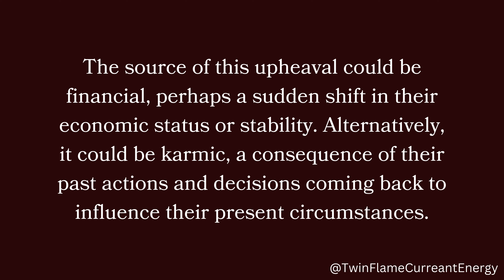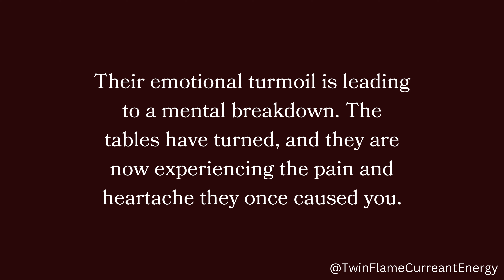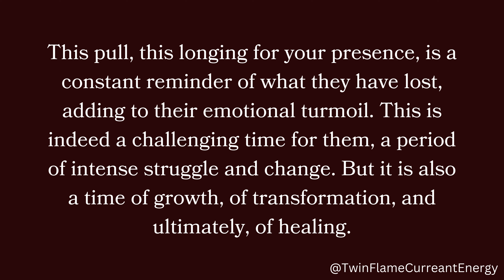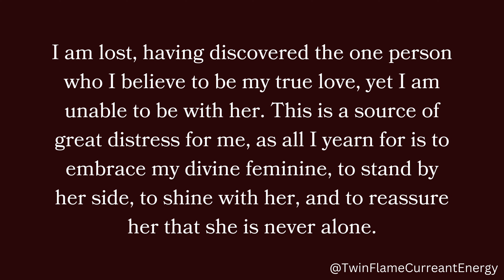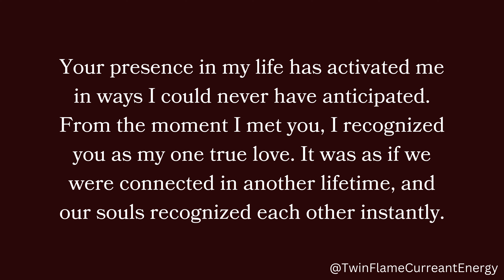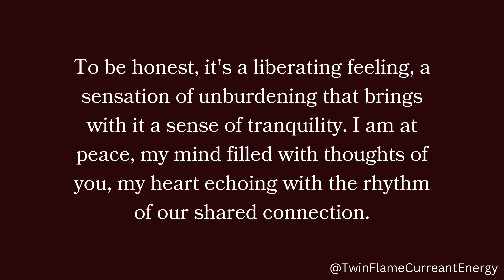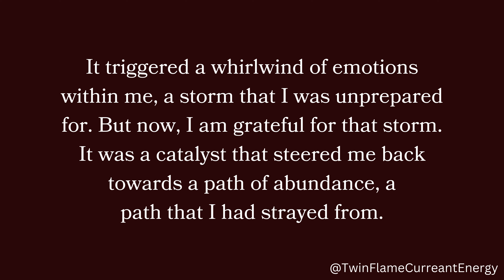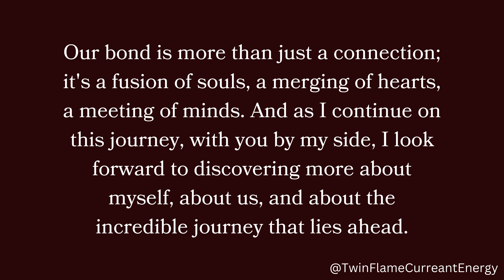Your person is suffering in silence, feeling like god is punishing them for all the wrong deeds...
Your person is suffering in silence, feeling like god is punishing them for all the wrong deeds...🥺❤️😔 Twin Flame DM To DF Today